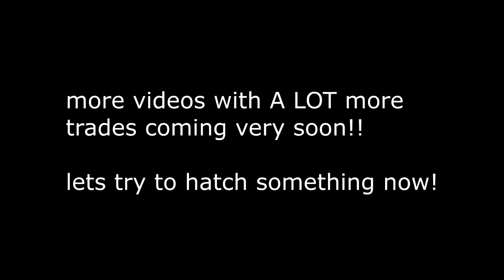ALPHAGG RETURNS TO BGS WITH HUGE TRADES!! - Bubble Gum Simulator (Roblox)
ALPHAGG RETURNS TO BGS WITH HUGE SECRET PET TRADES!! - Bubble Gum Simulator (Roblox)